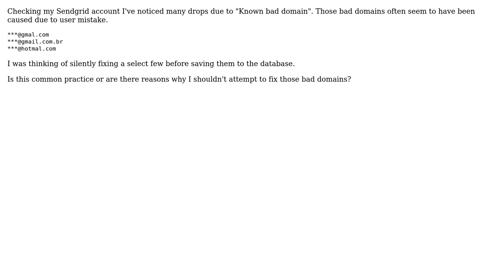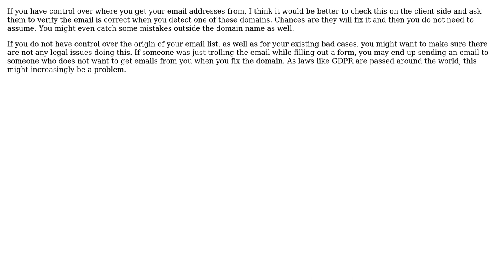Software Engineering: Should I fix known bad domains in user emails? (2 Solutions!!)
Software Engineering: Should I fix known bad domains in user emails?

With thanks & praise to God, and with thanks to the many people who have made this project possible! | Content (except music & images) licensed under CC BY-SA | Music | Images & others | With thanks to user RMalke user Nathanael user Breno Gazzola and the Stack Exchange Network Trademarks are property of their respective owners. You are responsible for your own actions.